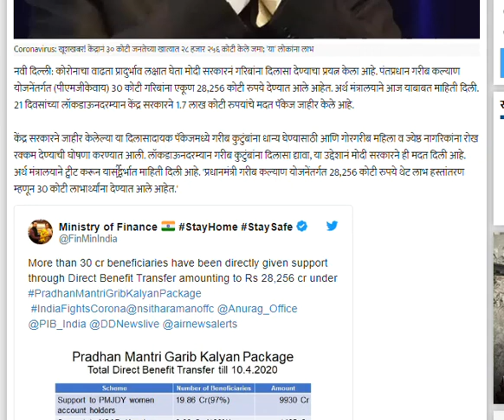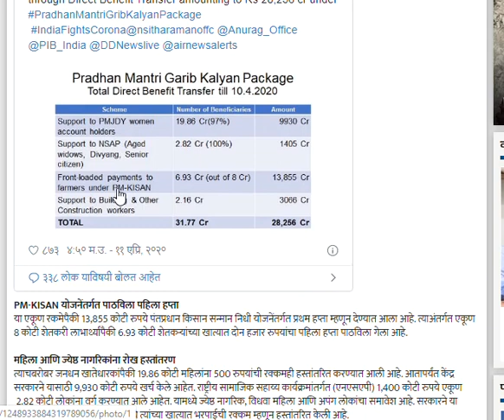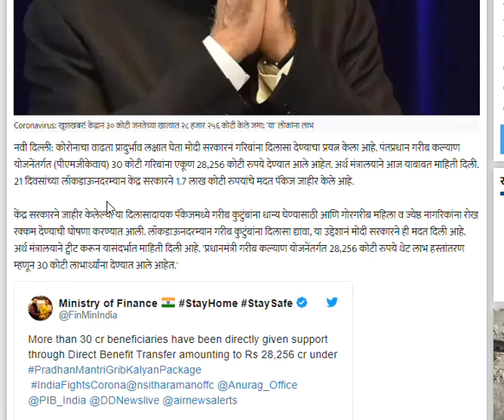खुशखबर ! केंद्रानं 30 कोटी जनतेच्या खात्यात 28 हजार 256 कोटी केले जमा - या सर्व लोकांना होईल लाभ !!